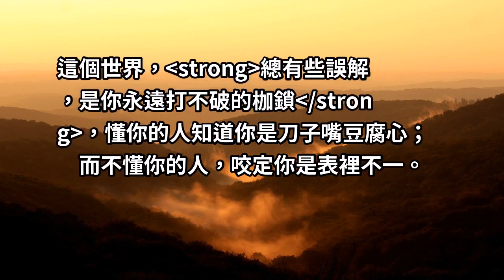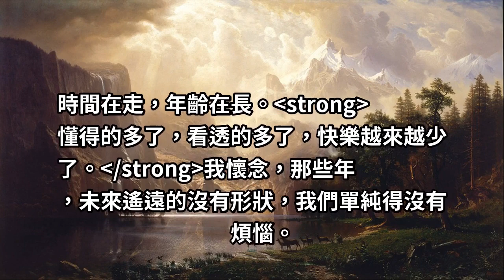看透一件事，不說；看清一個人，不說！沉默 不是軟弱，而是一種態度！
這個世界，總有些誤解，是你永遠打不破的枷鎖，懂你的人知道你是刀子嘴豆腐心；而不懂你的人，咬定你是表裡不一。